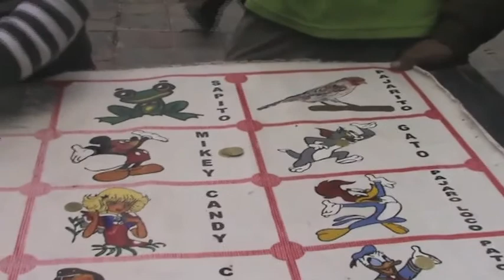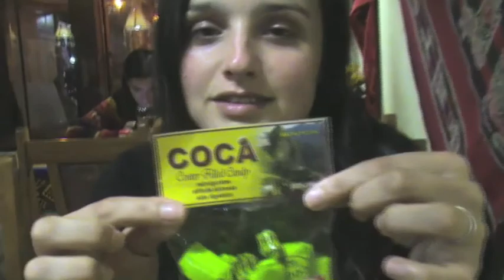VIAGEM AO PERU - Parte 2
Viagem ao Peru